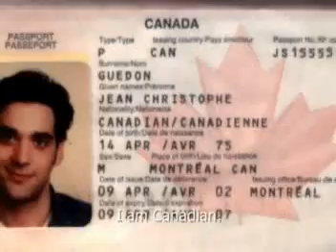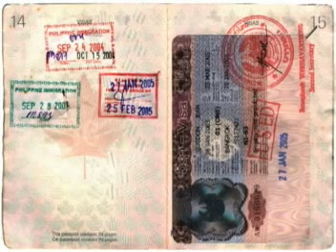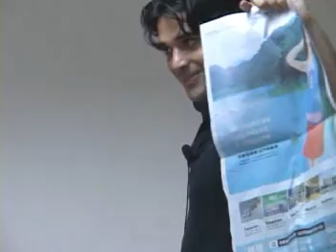Teach English in TAIWAN: Jean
Jean lives and works in Taiwan. He is one of five Hess Teachers I filmed for this documentary last summer.